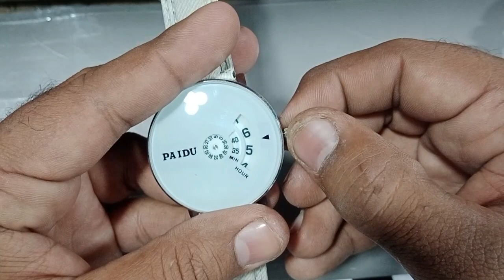How to Set Time in Paidu Quartz Watch | Quartz Watch Time Setting | Saeedi Watch Jampur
Salam
Dosto aaj ki video main ap ko Paidu Quartz Watch ka time set krny ka tariqa bataon ga ar sath main thora sa Review
Bas Video ko Complete Dekhiye Ar Like to Banta hai ager ap ka Dil Kry to.